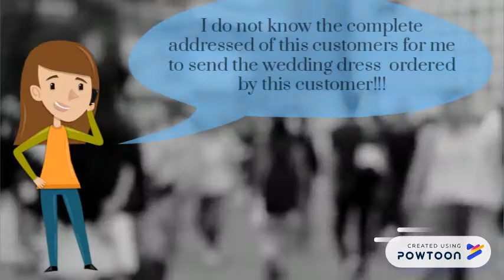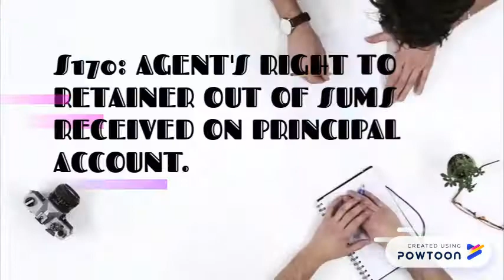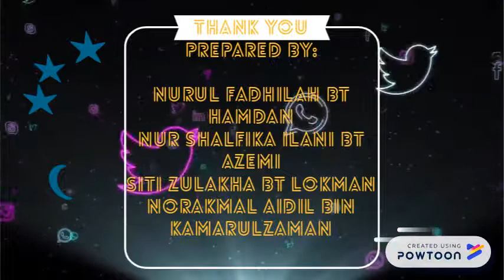Duties of an agent's to the principal BL